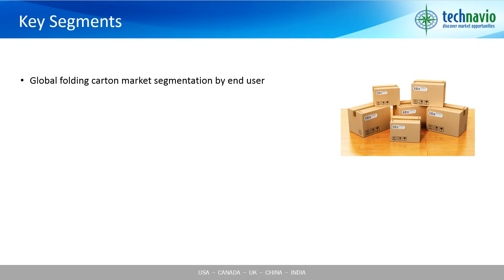Global Folding Carton Market 2016-2020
Technavio’s market research analyst predicts the global folding carton market to grow at a modest CAGR of just over 4% during the forecast period. The need for folding cartons is set to increase in developing countries with higher production and consumption of products in sectors like food and beverages, healthcare and cosmetics. Vendors are trying to meet end user demands with unique designs and eco-friendly packaging so as to help in product differentiation. Moreover, with the increase in consumer income in China, India, and Brazil, and other developing countries, the demand for good quality packaged food is also increasing.